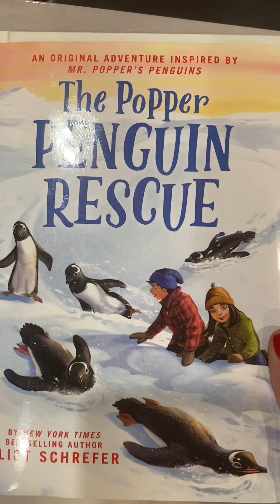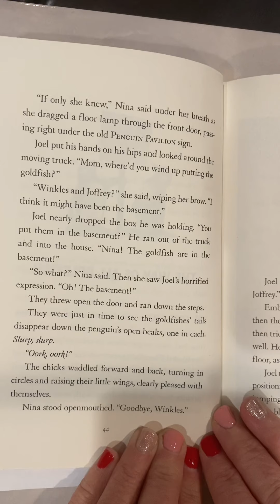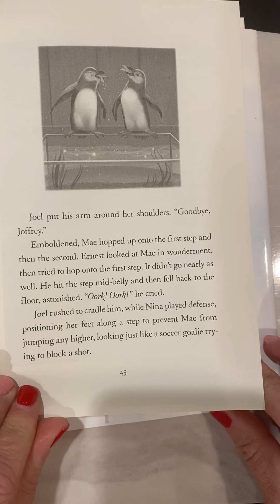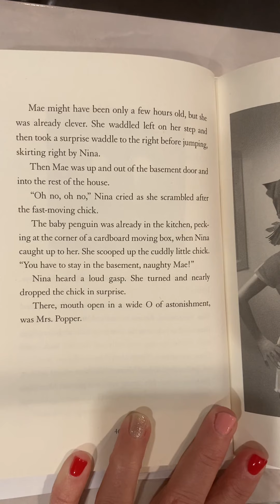Popper Penguin Rescue Ch 6